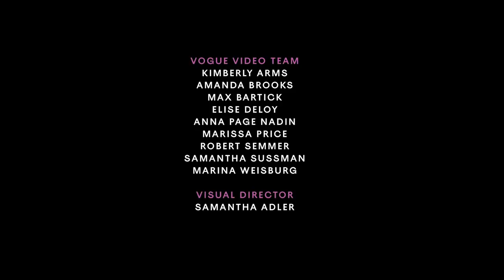千萬少女為之瘋狂！芭黎絲·希爾頓(Paris Hilton)掀起的Juicy Couture運動裝旋風｜明星經典穿搭回顧｜Vogue Taiwan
一直是時尚圈icon的芭黎絲·希爾頓(Paris Hilton)，
相信大家想到她就會想到Juicy Couture運動套裝吧！
不只少女們愛的Juicy運動裝，明星們也超愛！
一起來看看芭黎絲·希爾頓怎麼說這段風潮吧！

【追蹤 VOGUE TAIWAN】
★LINE：VogueTaiwan